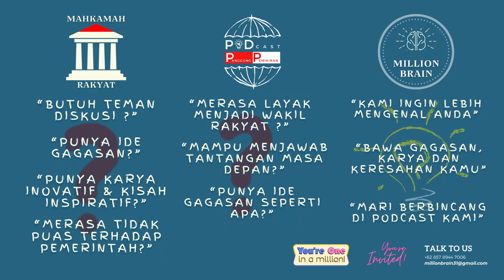KAMI MEMILIH PEMIMPIN YANG PUNYA GAGASAN & BERANI BERDIALOG! | Menata Indonesia dari Desa - Podcast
Pembicara : @Noc2rnalGardianMuhammad  (Pendiri Gerakan Mengajar Desa)